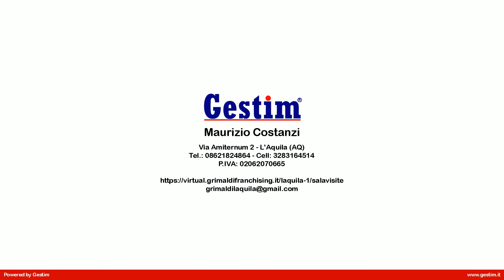Appartamento in Vendita a L'Aquila (AQ)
Rif. GRO243 - L'Aquila- Colle di Preturo: in zona tranquilla, pochi chilometri dalla città, proponiamo in vendita appartamento di 100 mq su due livelli da ristrutturare, senza impianto termico. minore br maggiore Al piano terra veniamo accolti da un ampio ingresso che ci conduce al soggiorno, alla cucina abitabile con camino ed alla cantina. minore br maggiore Una comoda scala ci conduce al primo piano dove troviamo un ampio corridoio, due camere matrimoniali, una cameretta e un bagno. minore br maggiore Ideale sia come casa vacanze data la vicinanza al San Donato Golf Club, sia come abitazione per chi desidera la tranquillità a due passi da tutti i servizi.